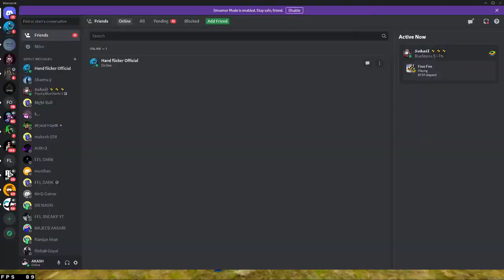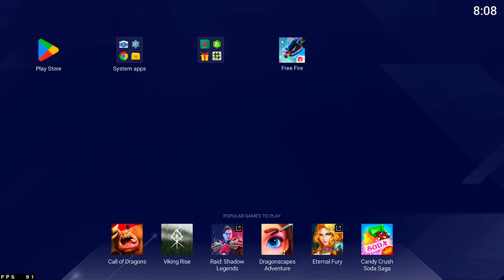NEW SEASON CSR 😎 PUSH TO TOP 1 GRANDMASTER 😎👽